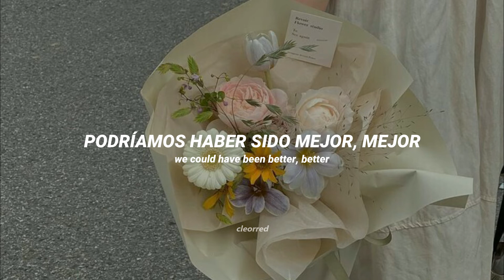The Walters - Life / letra en español - cleorred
∙♡°┇ 𝖍𝖔𝖑𝖆 𝖇𝖎𝖊𝖓𝖛𝖊𝖓𝖎𝖉𝖝𝖘 ┇°♡∙

┏ー∪∪ ┓
     ♡∙    𝖗𝖊𝖉𝖊𝖘 𝖉𝖊 𝕿𝖍𝖊 𝖂𝖆𝖑𝖙𝖊𝖗𝖘     ∙♡